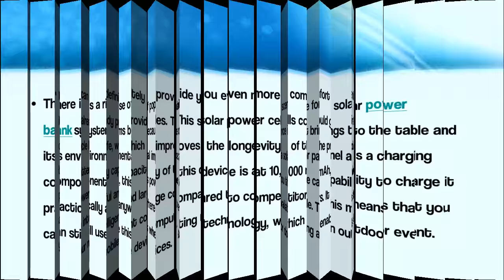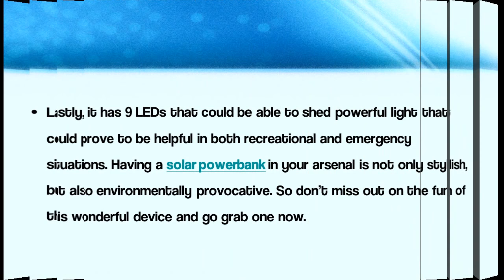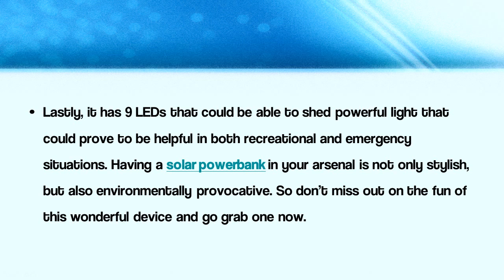The Magic of Solar Powerbank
Having a solar powerbank in your arsenal is not only stylish, but also environmentally provocative.